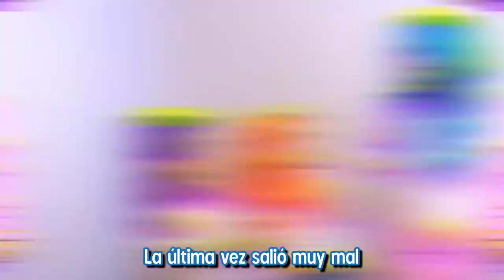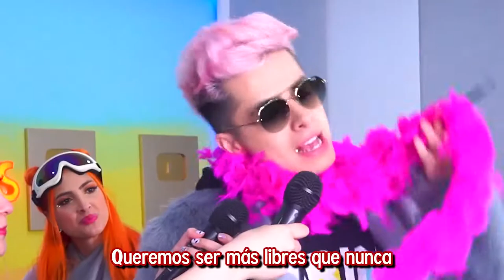Soni se va para siempre por esta razón